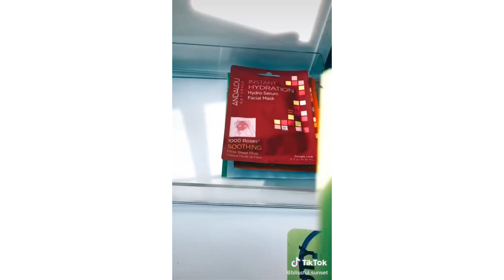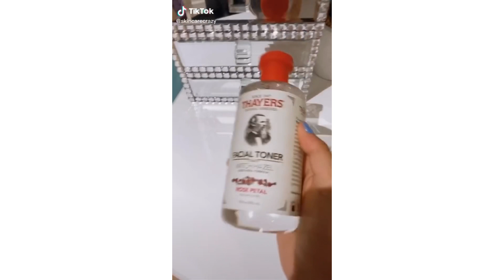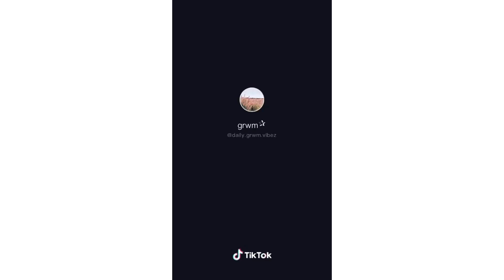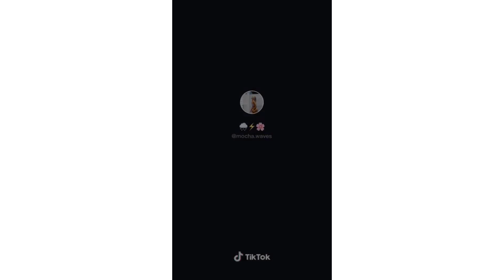Skin Care organization (tik tok compilation)